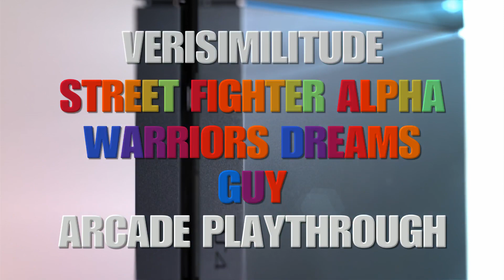STREET FIGHTER ALPHA WARRIORS DREAMS: GUY ARCADE PLAYTHROUGH